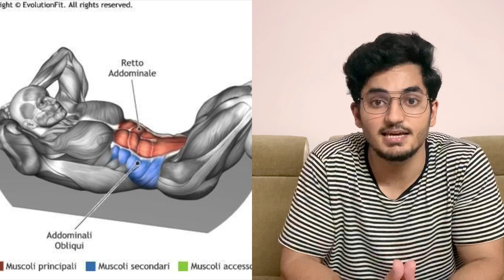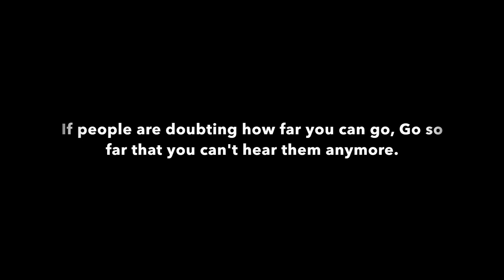HIIT workout for Fat Loss ! HIIT workout meaning - strength training for beginners.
This video is the Day-8 of the 15 Days 15 Ways program which deals with the explanation and demonstration of effective exercises, nutrition, health tips etc. which are important in order to achieve any fitness goal instantly especially in a period of 15 days.
This program is gender neutral and can be followed by any individual- beginner or intermediate athlete.

Exercises talked about are-

1. High Knees
2. Squat Thrusts
3. Tuck ups
4. Crunches
5. Lying Heel Touches

The program has been designed by me based on my experiences and knowledge in the fitness industry.